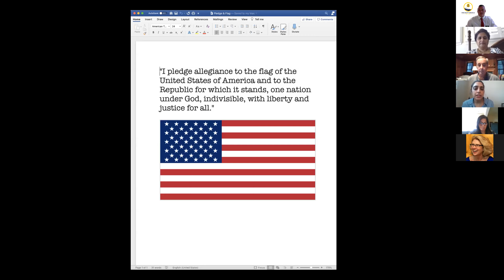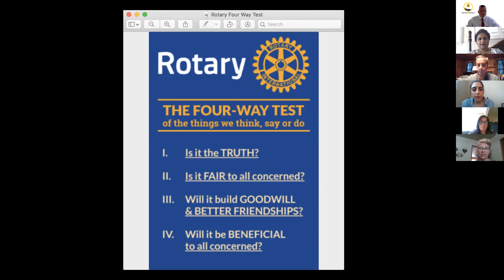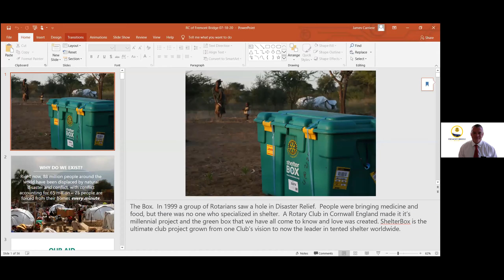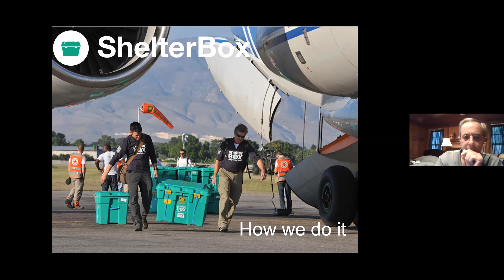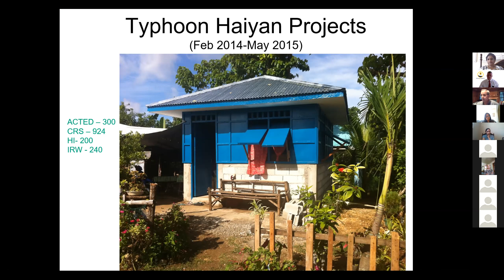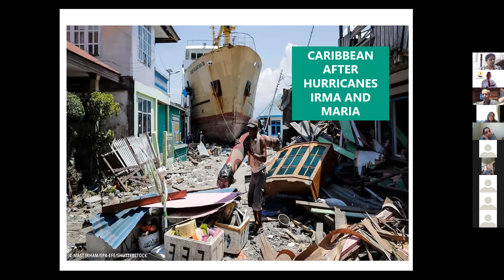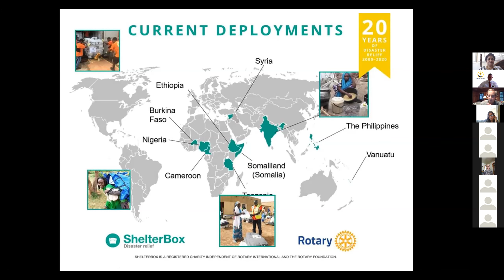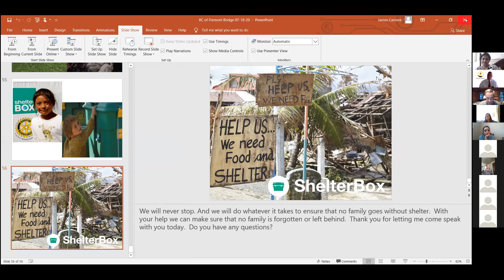ShelterBox Presentation by Jim Carriere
ShelterBox has been on scene to most of the world's largest catastrophes and refugee crisis. They have established a partnership with Rotary International. They have highly trained individuals who are literally the "boots on the ground" many times within hours of the disaster event.  These first responders are highly trained as you can imagine the various political, military and dangerous scenarios where people need to be served.